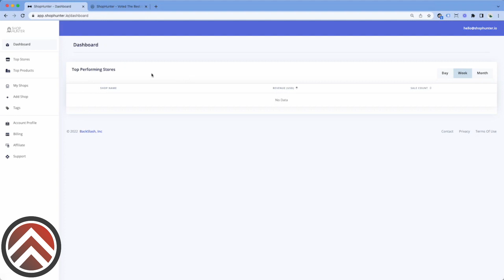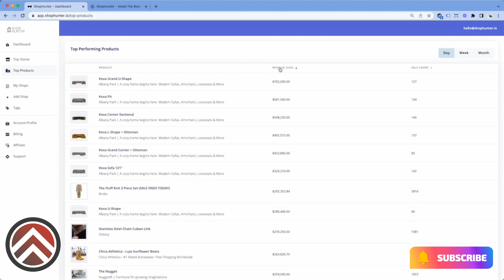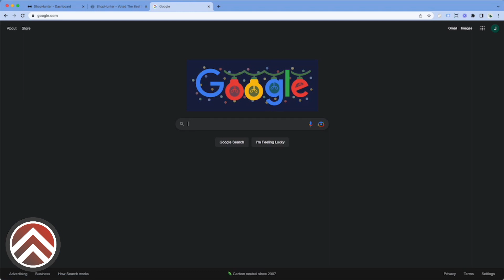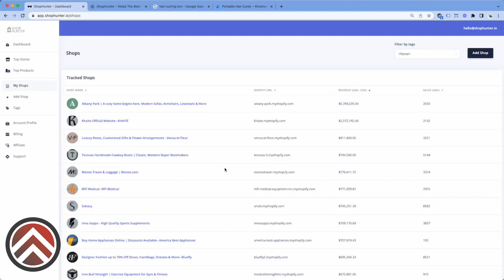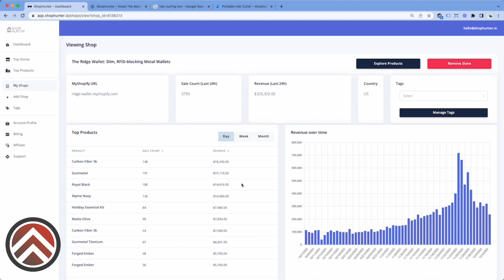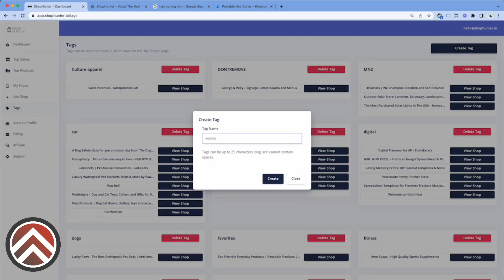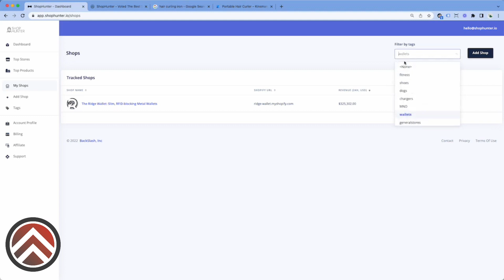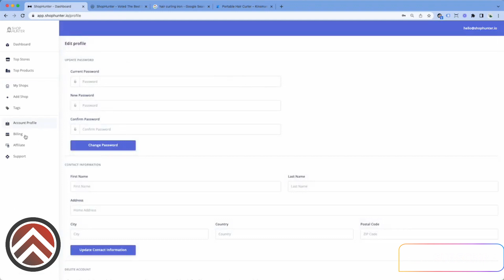Uncover Your Competitors' Secrets: A Deep Dive into ShopHunter - The Ultimate Shopify Spy Tool 2023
When you’re a new entrepreneur, two things in short supply are time and money.

➡️ There are several ways to find the best-selling products to sell:

- Research the market: Look into what products are currently popular in your industry and what consumers are looking for.
- Analyze competitors: Look at what products your competitors are selling and how successful they are.
- Use market research tools: Utilize tools such as Google Trends, Amazon Best Sellers, and Alibaba to identify popular products.
- Look for gaps in the market: Identify products that are not yet available or are in high demand but have a low supply.
- Test your product: Before committing to a product, test it with a small group of customers to see if it is in demand and if they are willing to pay for it.
- Consider the scalability of your product: Before getting into a product, think about how you can scale it to make it more profitable.
- Join online communities: Join online communities where people discuss and share their experience with different products.

➡️ PLEASE NOTE:

When you’re a new entrepreneur, two things in short supply are time and money. Startups don’t usually make a profit right away, and without the funds to pay employees, time is stretched thin for startup entrepreneurs.
That’s what makes dropshipping such a great business model for first-time entrepreneurs. By outsourcing manufacturing, warehousing, and shipping to a third-party seller, entrepreneurs are able to keep costs low and focus their time on marketing their products.
Still, the model continues to confuse many people. That’s why we wrote this comprehensive, step-by-step guide. If you want to learn more about how dropshipping works, where you can source reliable suppliers, and how to market your dropshipping business⁠—keep watching.

➡️ Starting a dropshipping business on Shopify in 5 steps:

1. Find a lucrative dropshipping niche
Unless you’re dropshipping private-label goods or using a print-on-demand business model, there’s a good chance your products will be available from other merchants.
2. Define your target audience
Once you know there’s a target audience for your dropshipping store, you’ll want to learn more about them. Understanding your target market can help better inform the choices you make about which sales channels to focus on, what new products to sell, how to market your brand, and a lot more.
3. Look for dropshipping suppliers
There are a ton of dropshipping suppliers to choose from, but if you want to have complete automation when it comes to the checkout process, you’ll want to use Shopify dropshipping apps.
4. Build your eCommerce store
Once you have a dropshipping supplier selected, you’re ready to start building your eCommerce business.
5. Market your dropshipping store
A good marketing strategy for your dropshipping store will be crucial to getting your first sale. The biggest benefit of dropshipping is that it gives you time back to focus on your marketing efforts since the processing and shipment of orders are mostly automated.

➡️ IN THIS VIDEO YOU WILL LEARN:

👉 How to find winning products
👉 How to find dropshipping products for free
👉 The Ultimate Product Search Tool for E-Commerce
👉 Unlock the Secrets of Winning Products with Minea
👉 How to use Minea

How To Find Winning Dropshipping Products
how to make money online
shopify dropshipping
how to find dropshipping products
dropshipping product research
Good dropshipping products
dropshipping minea
cjdropshipping
dropshipping free product research
best paid dropshipping product tool